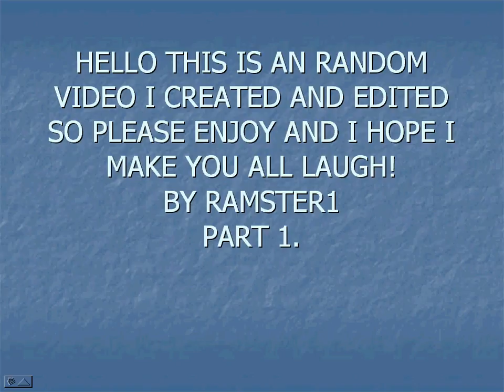Binweevils "I Can Explain"Funny Short Video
Just Random...And Also Edited,Part 2 Will Be Out Soon,But Till Now Enjoy! By Ramster1